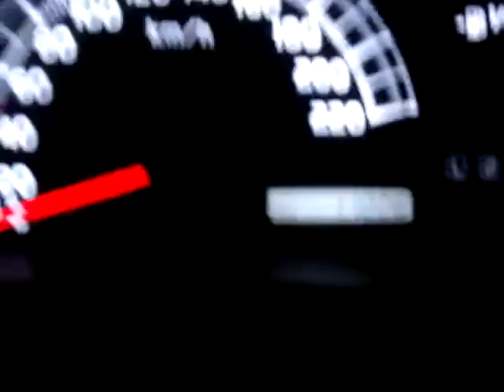2009 Toyota Picnic 2.0 Start-Up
Went on a holiday recently to KL, Singapore and Genting. While in Singapore, I visited some of my relatives. My granduncle traded in his 2004 Mazda Premacy earlier this year for a brand new 2009 Toyota Picnic. It's an old model, but it fits my g/uncle's needs so he got it. It's a pretty ok car.